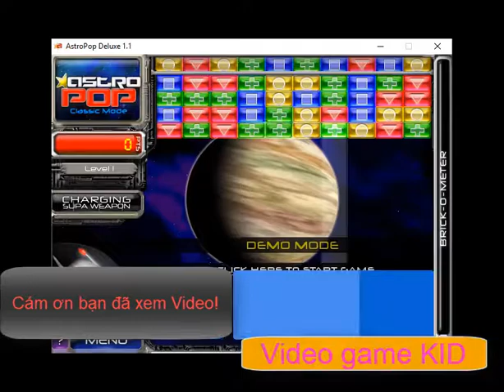AstroPop DEMO| Video game KID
Video game KID
AstroPop DEMO|